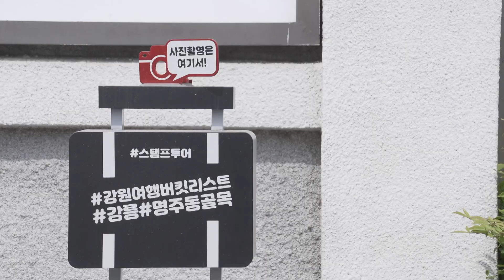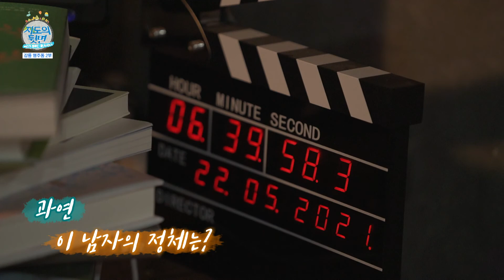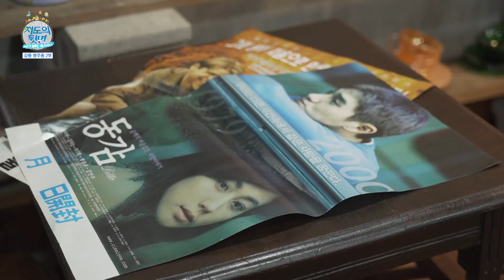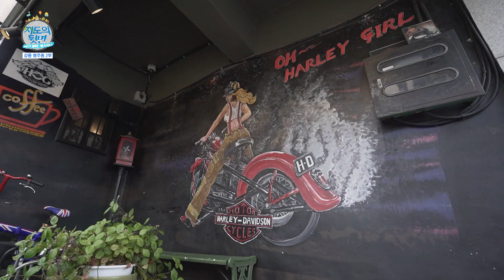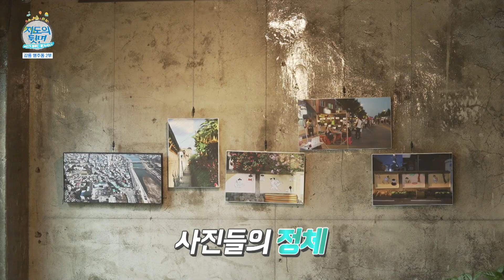[지도의 뒷면 ]제73회 강릉 명주동 2편 _1부[ ]스케치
◎ [   ] 스케치

- 명주동에는 특별한 언니들이 있다?! 명주동 곳곳에서 다양한 분야에 도전하며 왕성하게
  마을 활동 중인 명주동의 어르신들! 주민들, 젊은이들과 좀 더 가까이 친근하게 지내기
  위해 ‘언니’ 라는 호칭을 쓰고 있다는데.. 명주동의 언니들 중 특히 더 분위기 메이커로
  불리고 있는 ‘춘희 언니’ 와의 유쾌한 만남!

- 명주동에 대거 유입된 젊은 청년들. 이들은 각각 카페, 미술, 영화 등 각종 예술 활동을 펼치며 명주동을 새로운 모습으로 단장하고 있는데, 국내외 각종 영화제를 휩쓸며 작품성을 인정받은 영화 ‘나는 보리’의 김진유 감독이 명주동에 작업실을 꾸린 이유는?!

- 명주동을 사랑하는 마음을 담아 명주동 사진으로 인테리어 한 카페. 그런데 그곳에는 아주 특별한 명주동 주민이 있었으니. 이름 하여 ‘명주동 황혼의 라이더?!’ 예순 가까운 나이에 만난 오토바이는 그녀의 인생을 송두리째 바꿔 놓았다는데.. 매력 넘치는 명주동 라이더의 도전기!